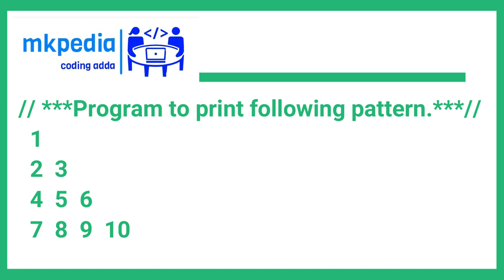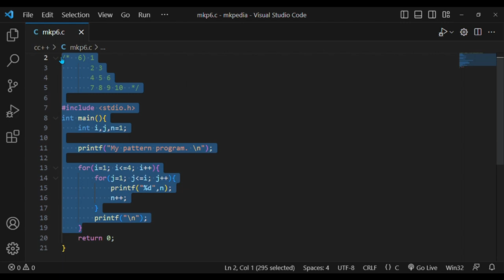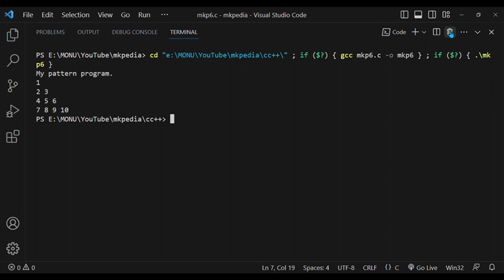#36. Pattern Program 8. 👆source code is in description